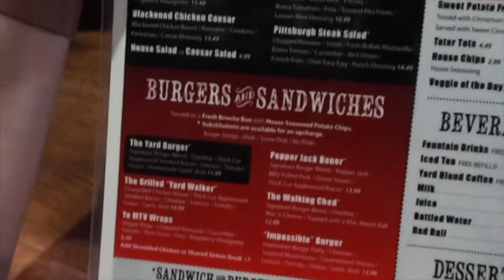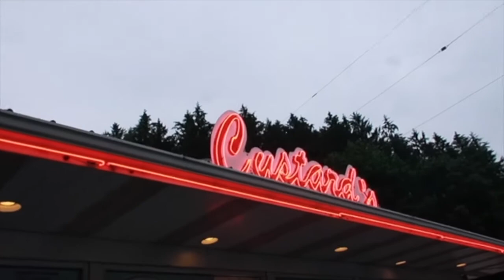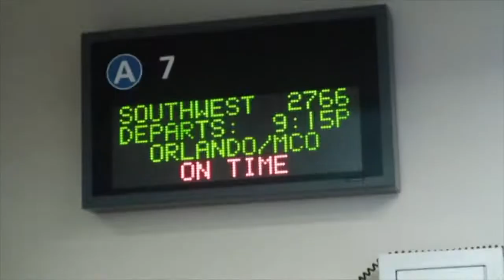Wedding Time! 🥰💖 Weekly Vlog ✨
Weekly vlog for June 12-18, 2019!✨
A super fun weekly vlog this time as we went up to Pittsburgh for my sister in law's wedding! It was such a fun little weekend trip and the wedding was beautiful!! It was great to go home and see Chris's family and celebrate. We had so much fun and I think it shows in this vlog - hope you had a great week too! 🌸

⭐️ LINKS for this week:
Alyssa Edwards ABH palette
The dress I wore for the wedding